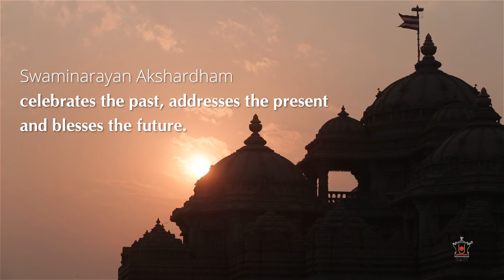Swaminarayan Akshardham, New Delhi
Swaminarayan Akshardham in New Delhi epitomises 10,000 years of Indian culture in all its breathtaking grandeur, beauty, wisdom and bliss. It brilliantly showcases the essence of India's ancient architecture, traditions and timeless spiritual messages. The Akshardham experience is an enlightening journey through India's glorious art, values and contributions for the progress, happiness and harmony of mankind.

The grand, ancient-styled Swaminarayan Akshardham complex was built in only five years through the blessings of HDH Pramukh Swami Maharaj of the Bochasanwasi Shri Akshar Purushottam Swaminarayan Sanstha (BAPS) and the colossal devotional efforts of 11,000 artisans and BAPS volunteers. The complex was inaugurated on 6 November, 2005.

Akshardham means the eternal, divine abode of the supreme God, the abode of eternal values and virtues of Akshar as defined in the Vedas and Upanishads where divine bhakti, purity and peace forever pervades.

For the first time ever in the world witness the heritage of India in all its facets, insights and beauty at the Swaminarayan Akshardham through its mandir, exhibitions, verdant gardens and other attractions.